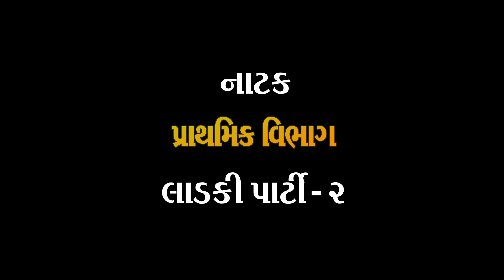LADKI 2 THE JUBILEE INSTITUTION UMRETH